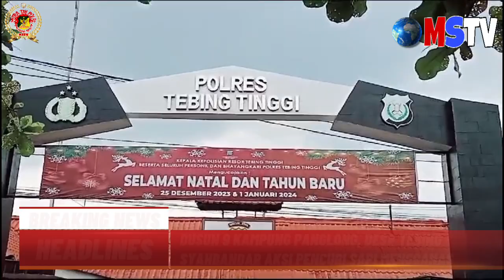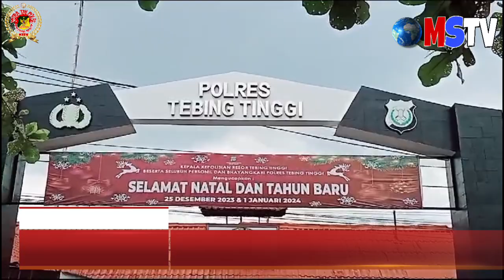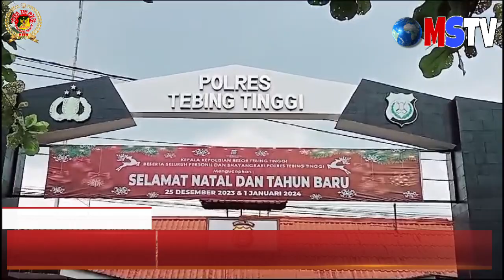TERKAIT MENGGANASNYA AKSI PENCURIAN SAPI DI KAMPUNG PANGLONG | MSTV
Terkait Mengganasnya Aksi Pencurian Sapi di Kampung Panglong, Dikonfirmasi Wartawan Kapolres Tebing Tinggi Bungkam.

Tebing Tinggi | MSTV - Mengganasnya aksi pencurian hewan ternak sapi atau Lembu, yang terjadi di Dusun 9, Kampung Panglong Desa Penggalian, Kecamatan Tebing Syahbandar, Kabupaten Serdang Bedagai, provinsi Sumatera Utara, dalam kurun waktu satu tahun ini membuat masyarakat menjadi resah dan merugi.

Dan buntut dari keresahan masyarakat tersebut pada puncaknya tepatnya pada hari Kamis (22 Februari 2024) sekira pukul 19.00 WIB, di area perladangan Kampung Panglong, 2 orang pelaku terduga maling sapi tewas diamuk massa.

Hasil penelusuran tim awak media saat mengunjungi Dusun 9 Kampung Panglong, Desa Tebing Syahbandar, sejumlah warga Kampung Panglong banyak yang menutup diri dengan orang yang belum dikenal saat berkunjung ke Dusun 9 Kampung Panglong tersebut.

Bukan alasan yang mengada-ngada karena sejumlah warga selain enggan untuk diwawancarai wartawan, warga juga masih trauma dengan penangkapan 3 orang warga Kampung Panglong yang diduga telah melakukan tindak pidana penganiayaan, hingga menyebabkan kematian 2 orang terduga pelaku maling sapi asal kabupaten Langkat itu.

Hal ini dirasakan tim awak media saat ingin menggali informasi lebih mendalam lagi, terkait mengganasnya aksi pencurian hewan ternak yang terjadi dalam kurun waktu 1 tahun terakhir ini, di Dusun 9 Kampung Panglong Desa Penggalian tersebut.

Saat tim awak media memasuki Dusun 9 Kampung Panglong, yang kebetulan bertemu dengan seorang ibu yang tidak bersedia menyebutkan namanya mengatakan, tidak banyak tahu tentang kronologis kejadian penganiayaan terduga pelaku maling sapi tersebut. Saya tidak begitu mengerti soal kejadian itu pak, yang jelas warga Kampung Panglong merasa marah dan resah karena dalam satu tahun ini masyarakat sering mengalami pencurian hewan ternaknya, Lembu, ucap ibu tersebut sambil buru-buru berlalu meninggalkan tim awak media.

Masih di waktu yang sama, untuk mendapat informasi lebih konkret terkait mengganasnya aksi pencurian hewan ternak sapi, dan apakah sudah ada warganya yang membuat Laporan Polisi, LP ke SPKT Polres Tebing Tinggi sekaligus terkait penangkapan ketiga warga Kampung Panglong berinisial
FG 37 tahun, L 39 tahun, dan S 41 tahun, ketiganya warga Dusun 9 Kampung Panglong, Desa Penggalian oleh pihak Polres Tebing Tinggi karena diduga turut melakukakan penganiayaan, selanjutnya tim awak media mengunjungi kantor Kepala Desa Penggalian untuk bertemu langsung dengan Kepala Desa Penggalian Muhammad Abdullah Simanjuntak, Namun sayang sang Kepala Desa sedang sakit. Informasi diterima tim media dari Sekretaris Desa Penggalian Syahman Harsela Damanik, Begitu juga keesokan harinya dihubungi lewat telepon sang Kepala Desa tidak bersedia menerima panggilan telepon wartawan.

Terpisah terkait keresahan warga masyarakat dengan mengganasnya aksi pencurian hewan ternak di Dusun 9 Kampung Panglong, Desa Penggalian, dihubungi lewat pesan WhatsApp Kapolres Tebing Tinggi AKBP Andreas Luhut Jaya Tampubolon SIK MIK sampai berita ini dirilis enggan membalas konfirmasi tim awak media alias bungkam. || Edison Harianja.